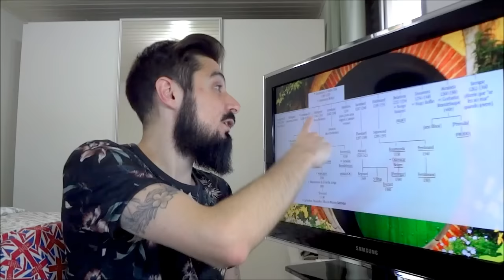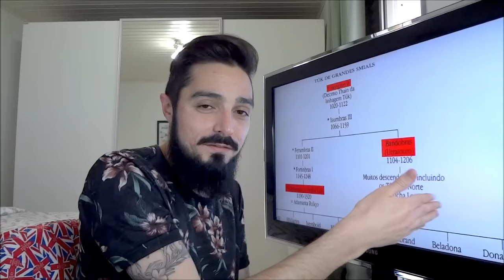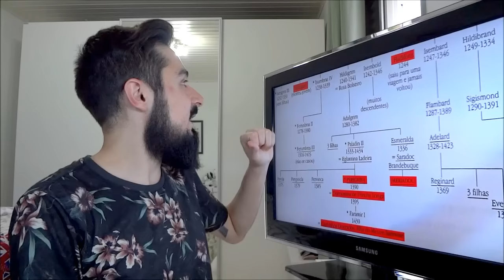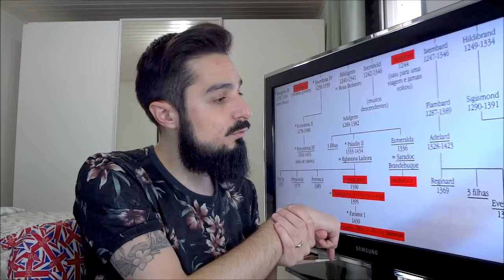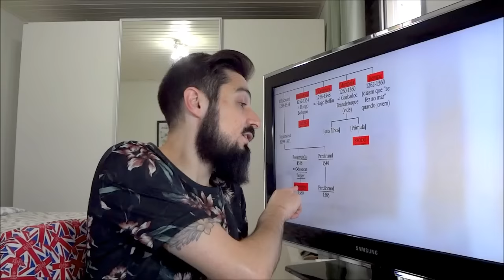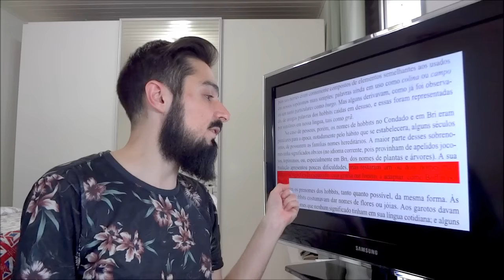Gerontius, o Velho Took | TT #184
Saiba mais sobre o tão falado "Velho Tûk", o avô de Bilbo Bolseiro! Personagem citado em O Hobbit, O Senhor dos Anéis e nos Contos Inacabados, carrega consigo muitas curiosidades e recordes do Condado! Afinal é "Took ou Tûk"? Ele era Velho mesmo? Qual o seu nome? Confira estas e outras divertidas questões no Tolkien Talk!

*Compre livros na AMAZON.com.br, pelo link e AJUDE a financiar o Tolkien Talk

- Músicas de fundo (em ordem):

Dreamy Flashback
Ascending the Vale
The Path of the Goblin King v2
Finding the Balance
For Originz
Inner Light
Angevin